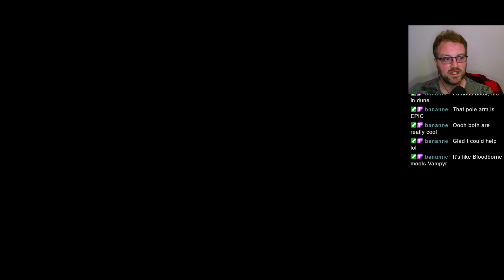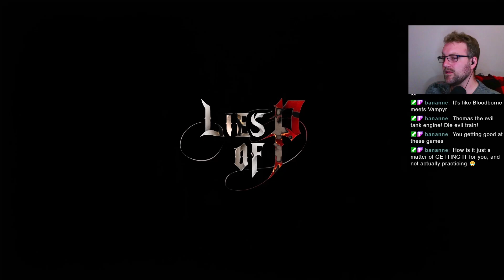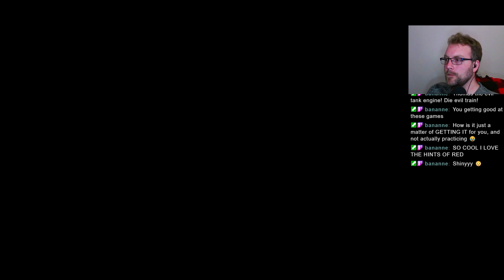Lies of P! Second Try Episode 2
I came back to beat this game after a 1 year break! Determined catch up to, and pass, where I left the game lest year. I did play a little bit past the Demo last year too. HOW PRETTY IS THIS GAME!?!